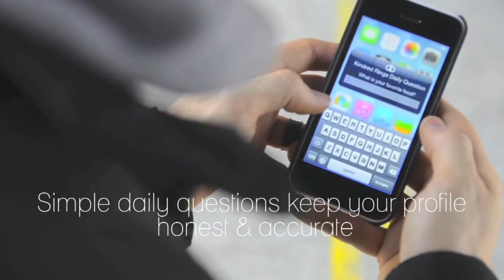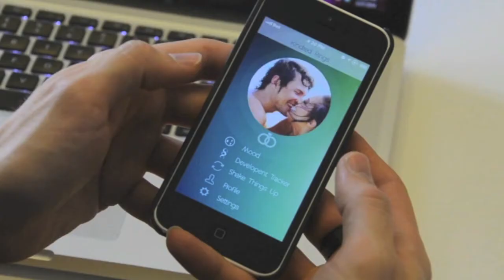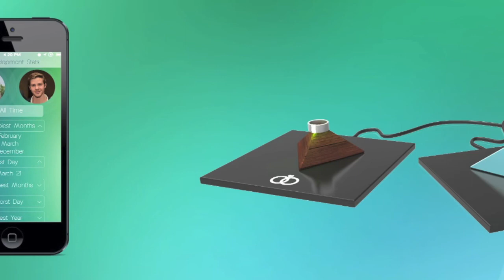Kindred Rings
Minor Project
Theme: Time
Criteria: Hardware & software project